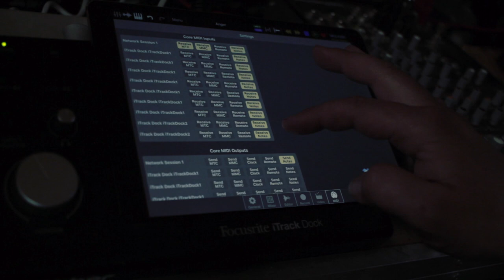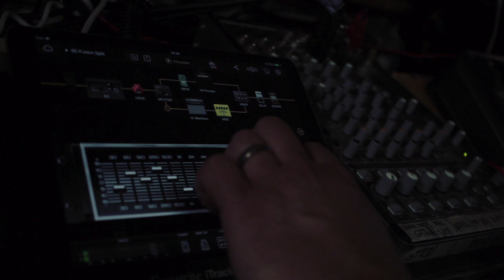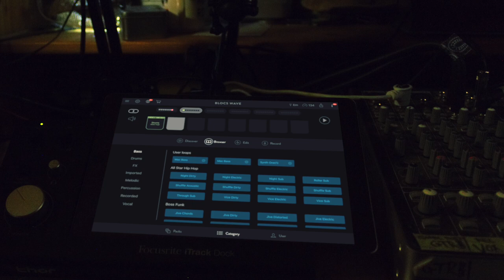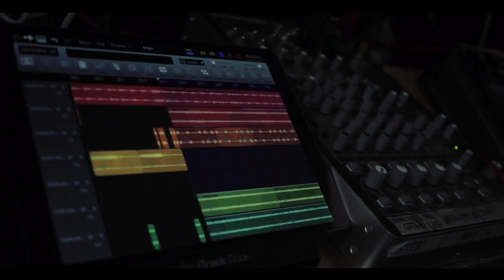Anger and Pacing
There's both more and less to songwriting than you might think so in this vlog series I will try to demystify the process by sharing my own sometimes chaotic, sometimes boring, sometimes fun creating process.
 In today's episode, catch a glimpse of my "darker" side when I share how an infuriating incident drove me to use my anger as a springboard to create a new song.